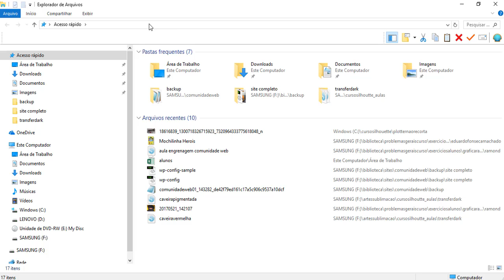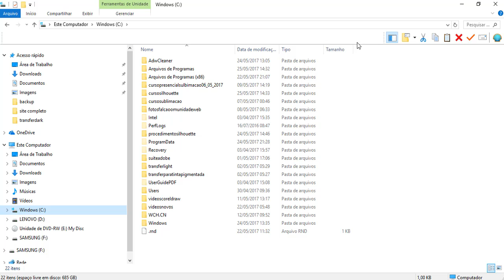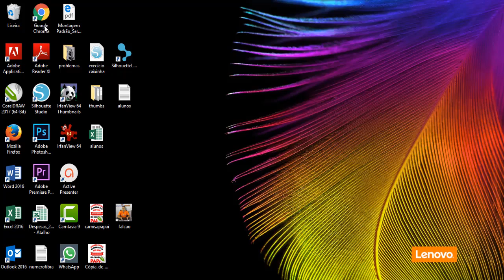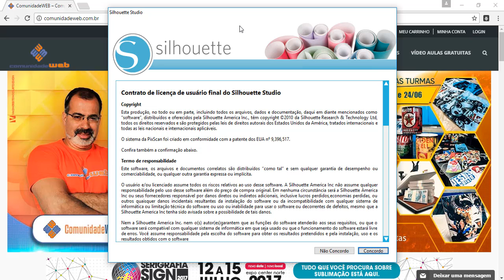Plotter silhouette não recorta e não sincroniza com computador.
Salve ComunidadeWEB !  Nesta aula você vai aprender fazer o reset do studio silhouette para que sua ploter volte a fazer o recorte independente da versão do studio silhouette.
Sua plotter silhouette cameo 2, 3 não recorta. Veja a solução.
Nós temos o curso completo no qual chamamos de Gráfica Rápida com a Silhouette.